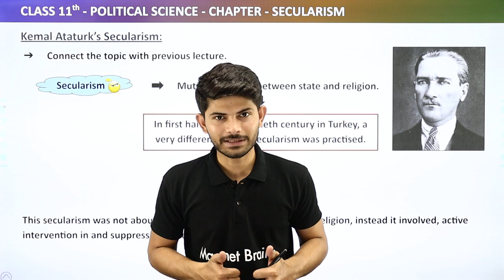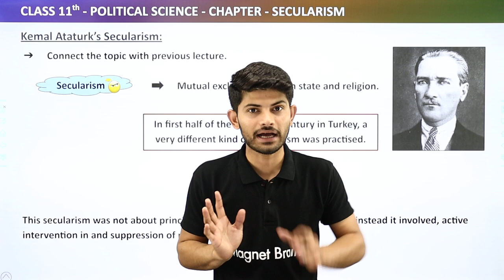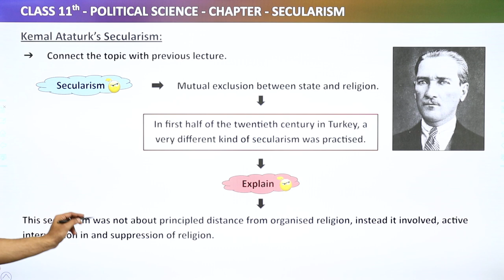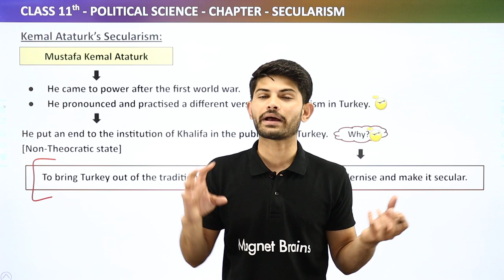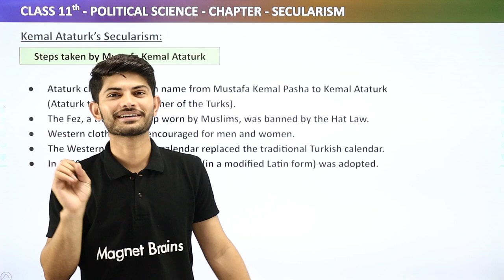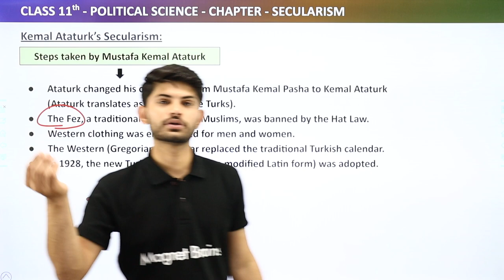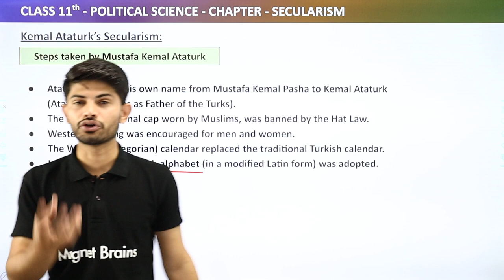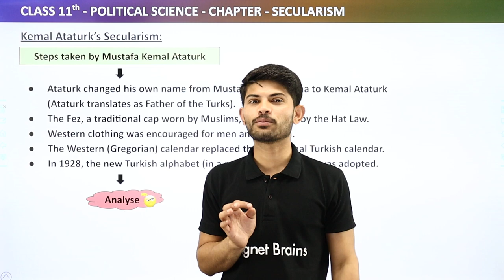Kemal Ataturk’s Secularism - Secularism | Class 11 Political Theory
Class: 11th
Subject: Political Theory
Chapter: Secularism
Topic Name: Kemal Ataturk’s Secularism (8.5)